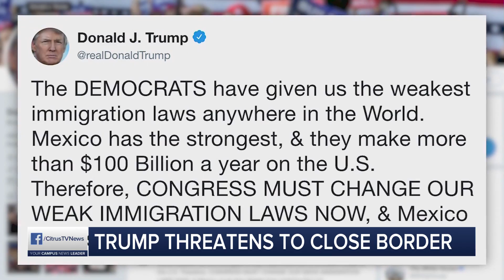NOW | Friday, March 29th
CitrusTV Anchor Gabrielle Caracciolo has today's top stories.